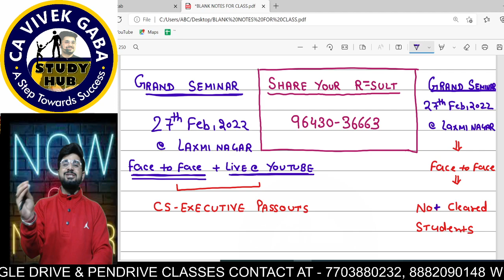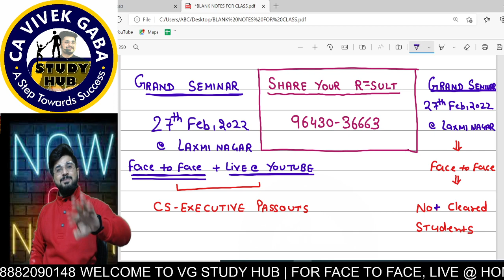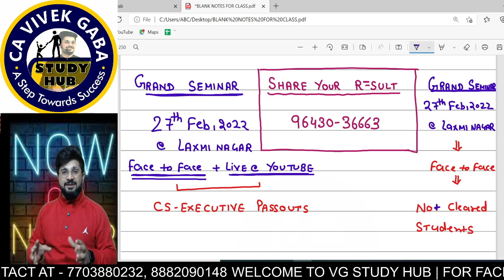Dhak Dhak karne Laga🤞 | सब अच्छा होगा🤞 | Best Wishes❤ | CS Result 2021 | Share your result